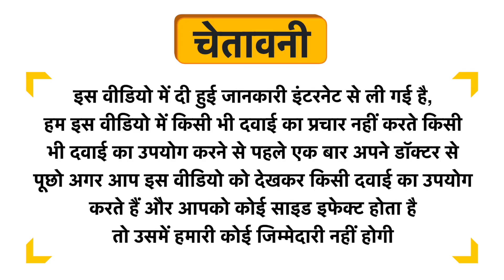Birla Ayurveda Ashta Choornnam Uses in Hindi | Side Effects | Dose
Birla Ayurveda Ashta Choornnam Uses in Hindi | Benefits | Side Effects | Dose